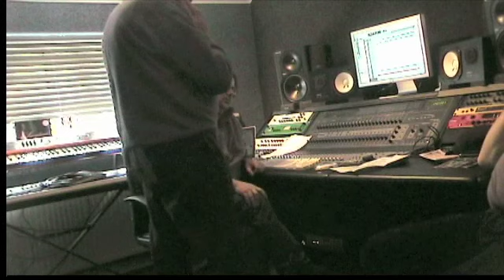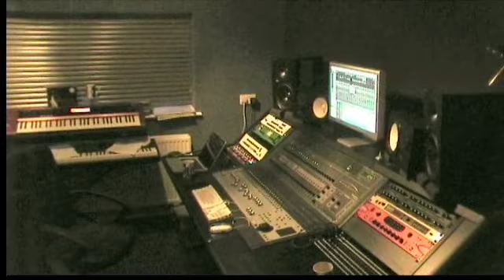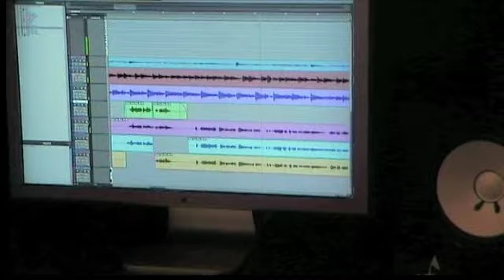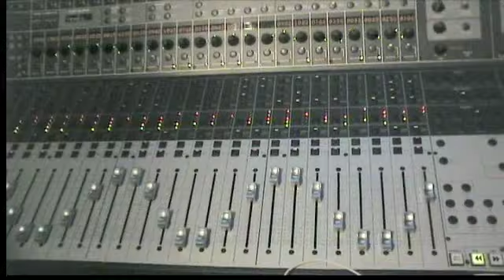The recording of Rose of my Heart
This is just a private enterprise to fulfil a desire that I have had for some time. I have no idea what I will do with it but a few friends who know that I have done it say that they would like a copy. There is no way that it could ever compete with the wonderful Johnny Cash performance but is a song that i have enjoyed for many years.